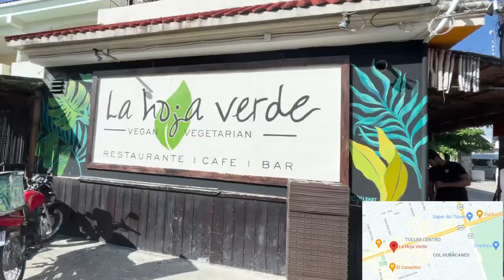Tulum Travel Vlog 2021 | Tulum's BEST Free Beach & VEGAN Food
This travel vlog in Tulum takes us to my favorite Tulum beach in 2021, and we eat vegan food at a restaurant after! We rode our bikes from Tulum to Centro to Playa Las Palmas, which is free and a great thing to do in Tulum on its own. The water at Playa Las Palmas was EASILY the most gorgeous I've ever seen.

We later visited La Hoja Verde and ate some gorditas, a vegan burger, drank a cerveza, and had dessert. We ended the night at at our Airbnb where we opened up a freakishly-large avocado that we bought at a local market.